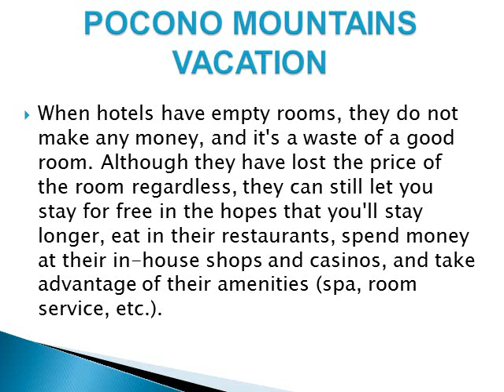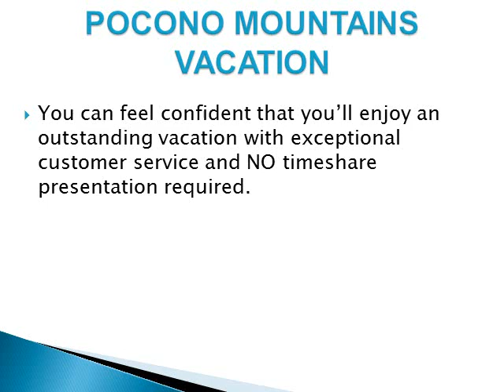Pocono Mountains, Pennsylvania Vacation Hotel Savings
Save on hotel accommodations in Pocono Mountains, Pennsylvania. Enjoy fantastic vacation savings.